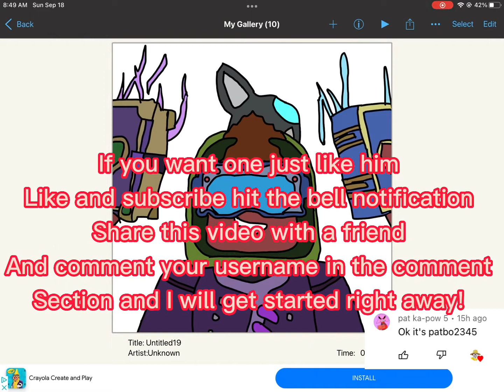Here you go